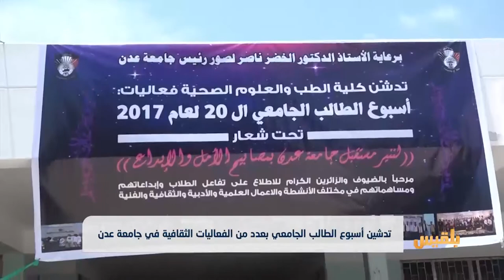تدشين أسبوع الطالب الجامعي بعدد من الفعاليات الثقافية في جامعة عدن | تقرير: آدم الحسامي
دُشن في جامعة عدن أسبوع الطالب الجامعي بعدد من الفعاليات الثقافية.
حيث افتتح طلاب كلية الطب معرضا مصغرا للكتاب وأقام أكاديميون أطباء ندوة علمية.